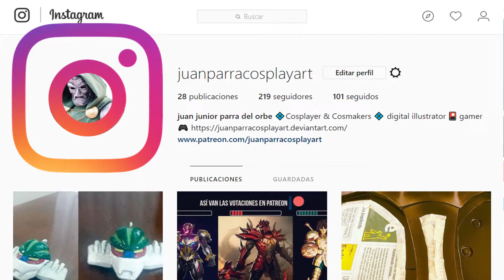Como esculpir ropa - Segunda parte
Continuamos con la segunda parte de estos videos de Esculpiendo Ropa,
Estoy usando masilla super sculpey.
Utilizo dos clases:
Super sculpey  Firm o Firme
Super sculpey  Original

hice una mezcla de ambas para que tenga mas firmeza y suavidad.

                  Amazon Wish List